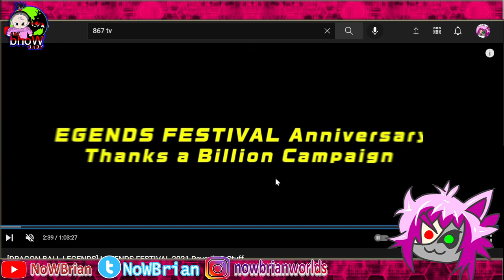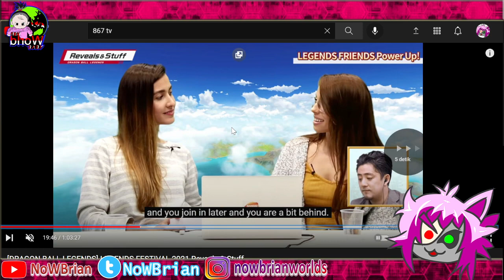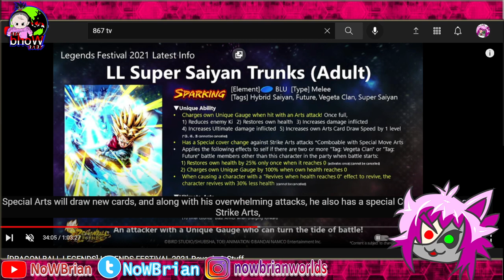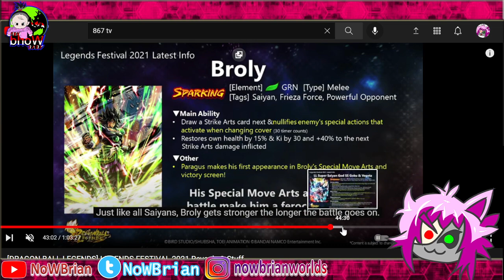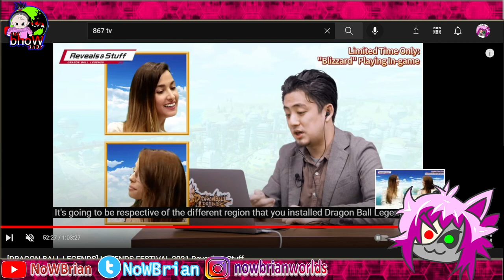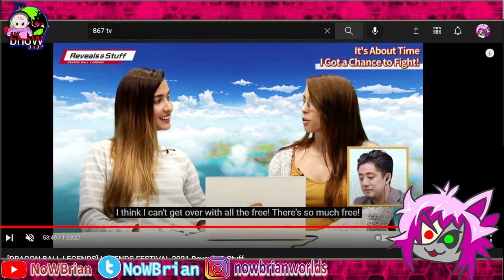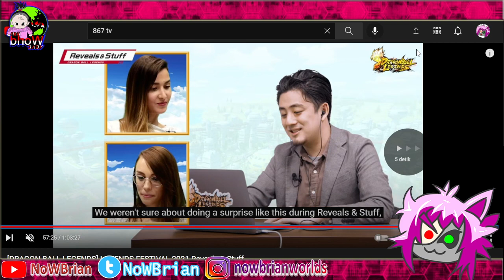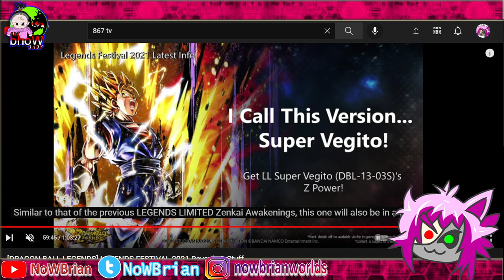RINGKASAN SEGALA YANG BAKAL DATANG DI LEGENDS FESTIVAL 2021 | DRAGONBALL LEGENDS